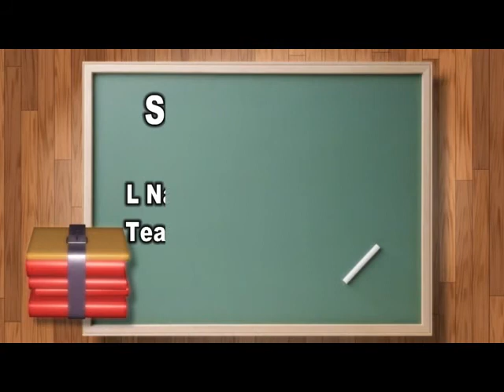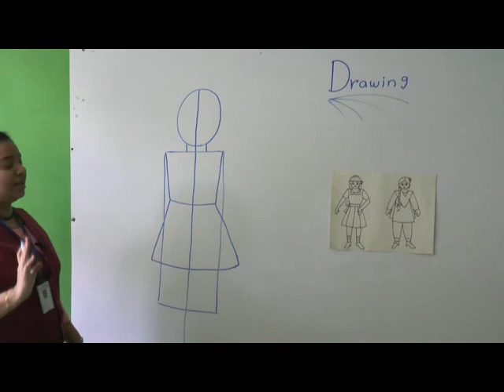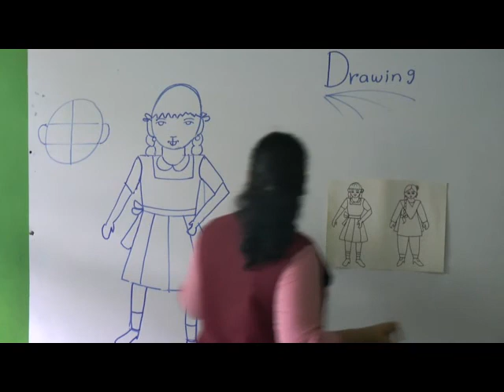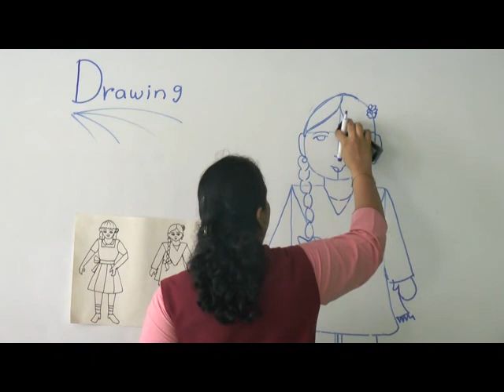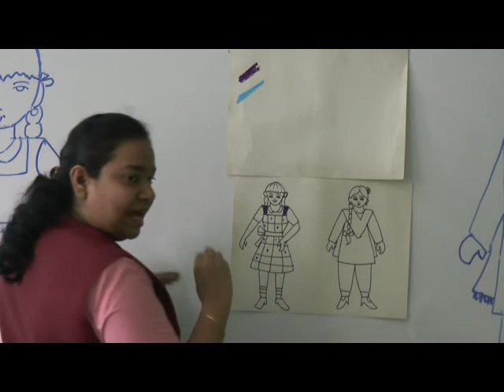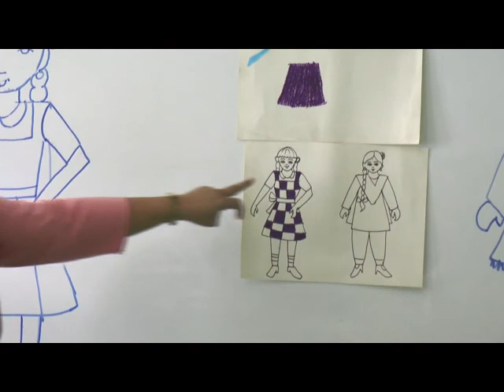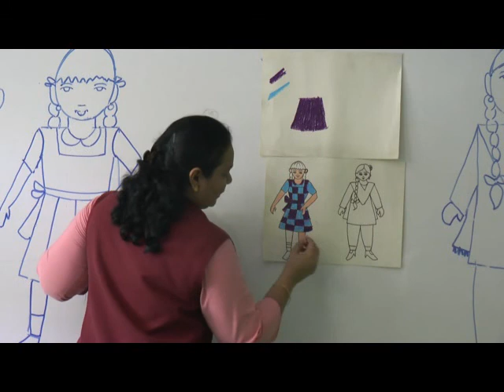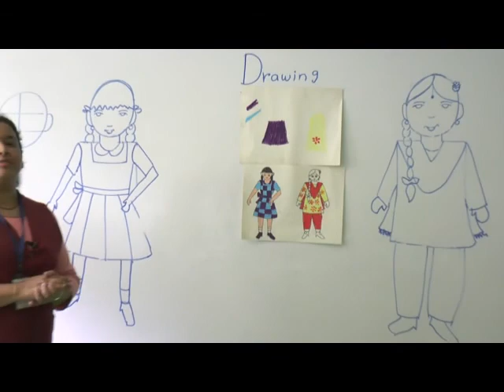Episode 4 Std 3, 4, 5 Drawing